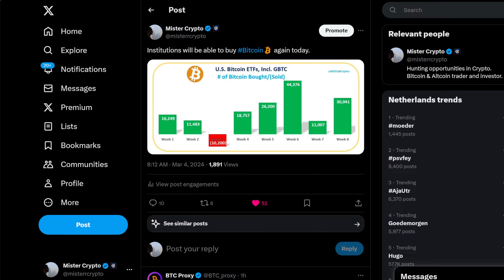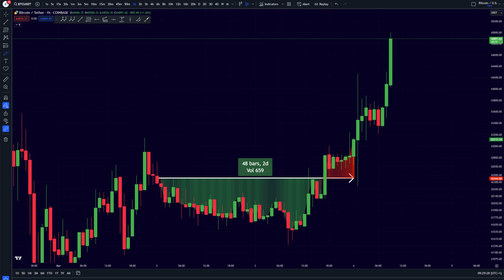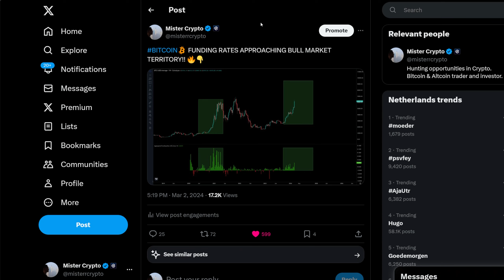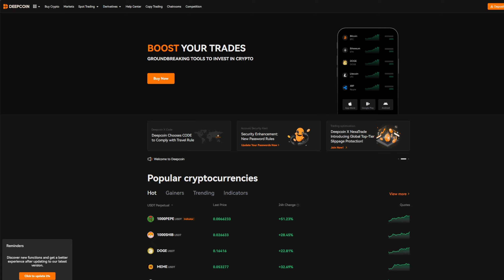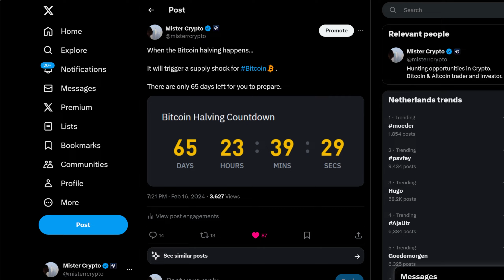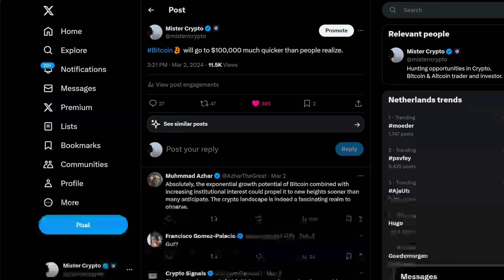BITCOIN... MY FINAL WARNING.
99% won't see this

📈 TRADE BITCOIN (NO KYC, NO RESTRICTIONS) ON DEEPCOIN!
🔥 Claim $220 USDT by only depositing $100
👉 Sign up with the link above
👉 Deposit $100
👉 Claim $20 Bonus + $100 Voucher
👉 10MM and get another $100 Bonus

☀️ Timestamps:
00:00​​ Intro